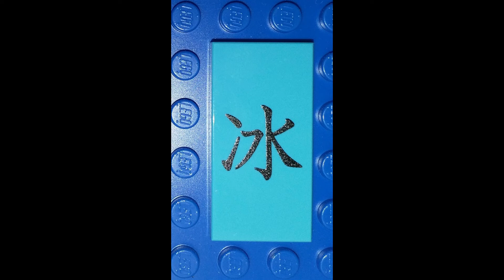hidden side set